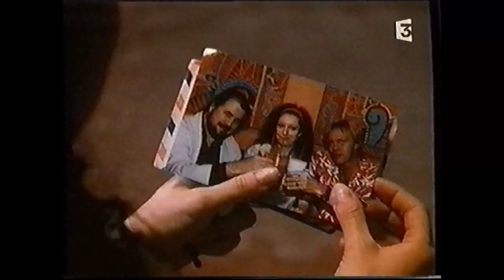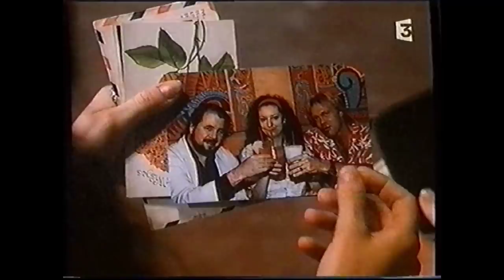Téléfilm "Comportement Criminel" - 1992 - VF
Titre VF Alternatif : Enquête Dangereuse
Titre VF Alternatif 2 : Criminelle Attitude
Titre VO : Criminal Behavior
Synopsis : Jessie Lee Stubbs (Farrah Fawcett), bien qu'ayant embrassé la carrière d'avocate, a hérité de ses ancêtres, voleurs et filous en tous genres, une haine tenace de la police. Une aversion qu'elle n'oublie jamais, et surtout pas dans l'exercice de sa profession. Un jour, la cour la charge de défendre une femme appréhendée pendant qu'elle mettait un bijou volé en gage. Jessie Lee recherche l'homme qui a confié l'objet du délit à sa cliente. Elle ne tarde pas à l'identifier : il s'agit d'un certain Larry Gaines, un petit malin qui se sert de ses relations pour s'enrichir illégalement. Peu à peu, elle comprend que Gaines est également à sa recherche et qu'il a la ferme intention de l'envoyer dans un monde meilleur...